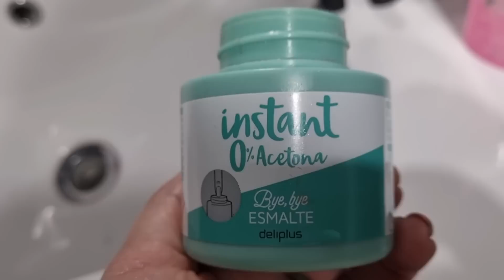arreglate conmigo //NOS VAMOS DE BAUTIZO//fiesta gitana//bailes/fotos